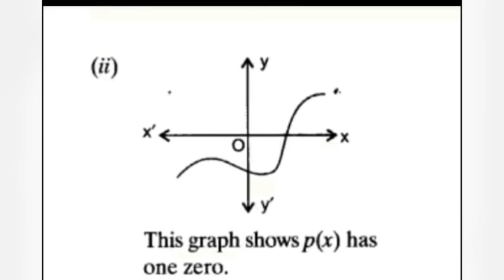10th ncert solution - maths - in tamil explanation||chapter-2||exercise 2.1 and it's examples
hello friends
LEARN DURING LOCK DOWN..

we posted 10th CBSE maths , chapter-2- polynomials
Excercise 2.1 and it's examples
clear explanation in tamil

chapter- 2 introduction :
https//youtu.be/QWGTzyc--bY